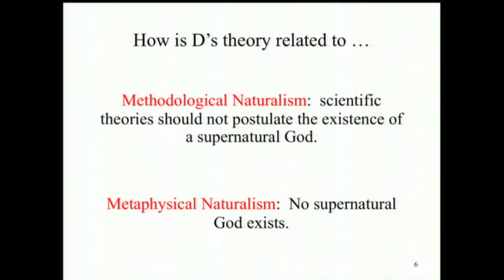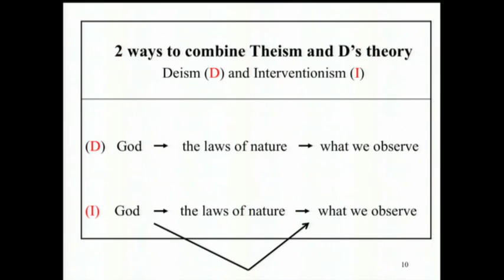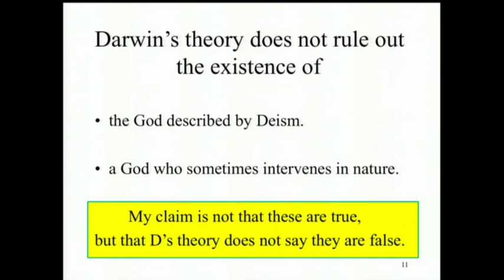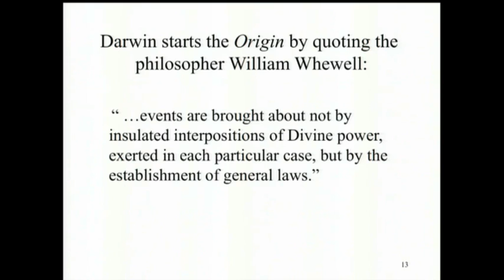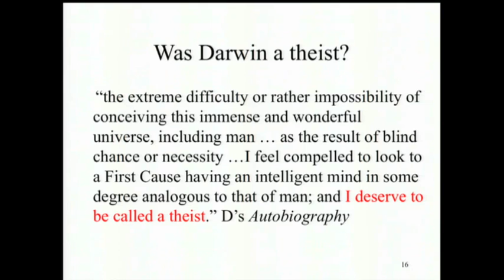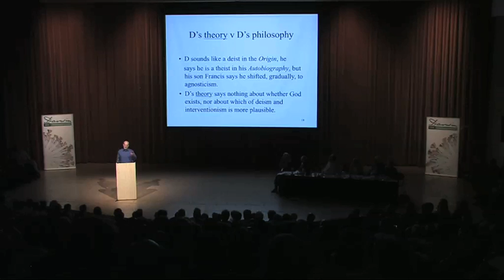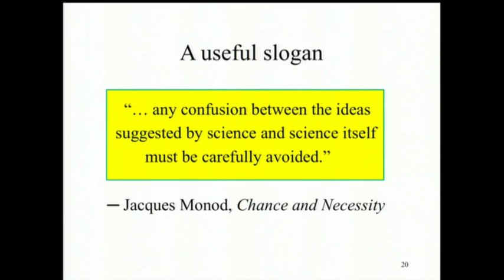Elliot Sober, Darwin's universal impact, Mon 6 July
What are the philosophical implications of Darwin's theory of evolution?
Do they show that there is no God, that materialism is true, and that ethics is a matter of opinion, not fact? Here I think we need to remember what the biochemist Jacques Monod said in another context: any confusion between the ideas suggested by science and science itself must be carefully avoided. In this connection, Ill discuss Darwins theory and its relation to what is now called methodological naturalism.